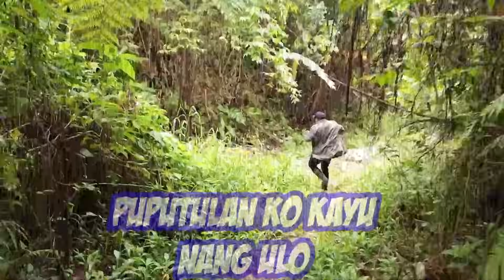Kumander lakas,, WALANG SILBI ANG ANTING ANTING MO, MAY PANGONTRA KAMI PARA SAYU!